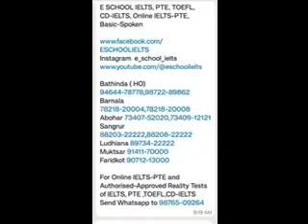ਆਨੰਦ ਕਾਰਜ ਮਾਮਲੇ ‘ਤੇ ਸਿੰਘ ਸਹਿਬਾਨ ਦੇ ਫੈਸਲੇ ਦੀ ਹੋ ਰਹੀ ਸ਼ਾਲਾਘਾ,ਮਨਪ੍ਰੀਤ ਬਾਦਲ ਨੂੰ ਜ਼ਮਾਨਤ ਕਿਵੇਂ ਮਿਲੀ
punjablivenews 17oct shmadan ਆਨੰਦ ਕਾਰਜ ਮਾਮਲੇ ‘ਤੇ ਸਿੰਘ ਸਹਿਬਾਨ ਦੇ ਫੈਸਲੇ ਦੀ ਹੋ ਰਹੀ ਸ਼ਾਲਾਘਾ,ਮਨਪ੍ਰੀਤ ਬਾਦਲ ਨੂੰ ਜ਼ਮਾਨਤ ਕਿਵੇਂ ਮਿਲੀ,ਸ਼ਿਕਾਇਤ ਕਰਤਾ ਹੀ ਕਿਉ. ਖੜੇ ਹੋਏ ਕੁੰਵਰ ਵਿਜੈ ਪ੍ਰਤਾਪ ਖਿਲਾਫ, ਅਦਾਲਤ ਦਾ ਆਇਆ ਫੈਸਲਾ